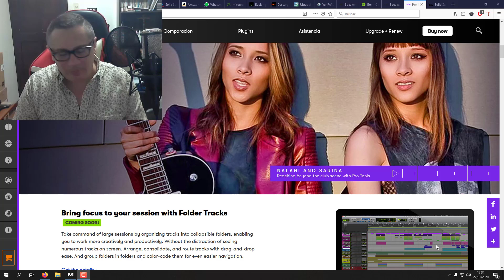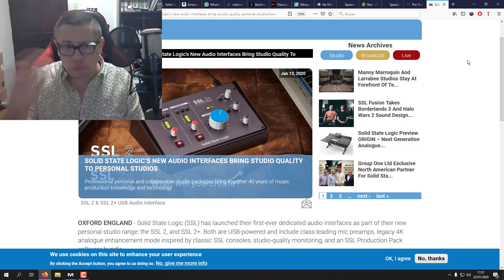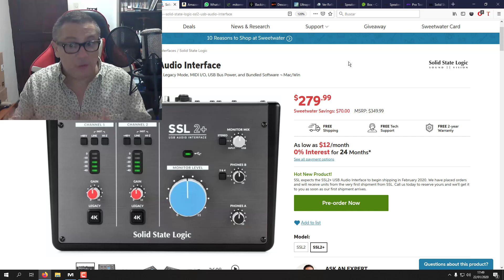Pro Tools 2020 y sus ¨novedades¨ - Interface Home Studio de Solid State y más...